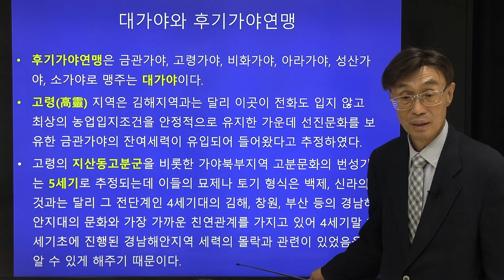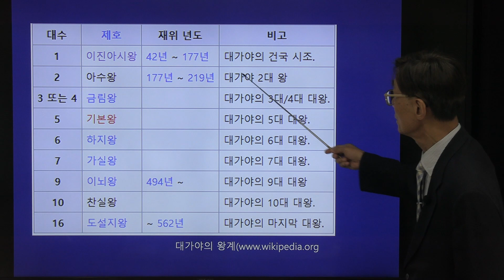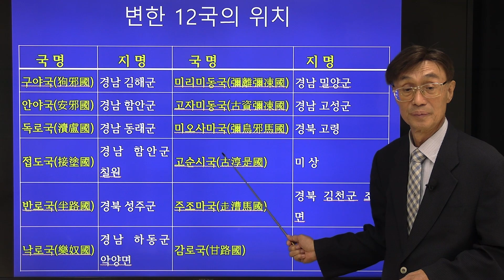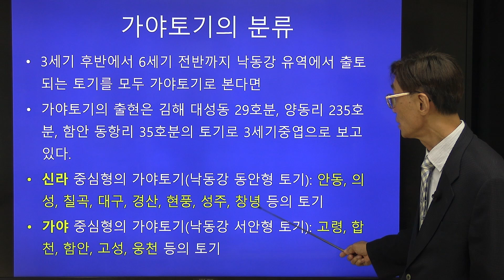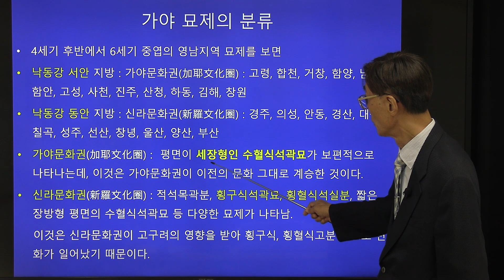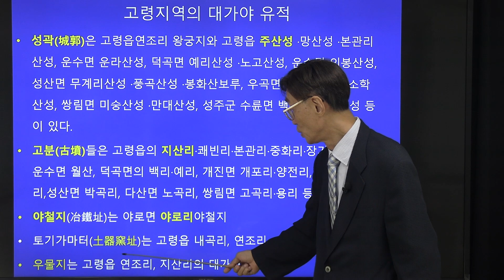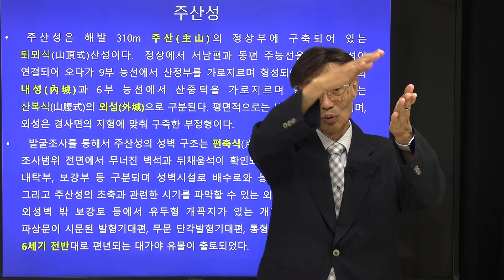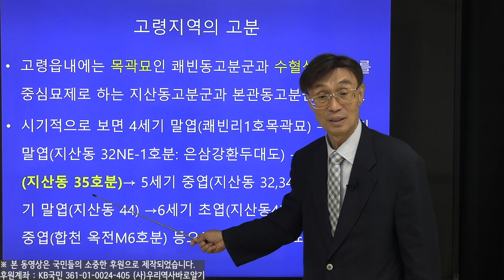오순제 교수의 가야사 강좌 30강 | 고운 최치원이 들려주는 대가야 아진아시왕과 금관가야 김수로왕의 진실